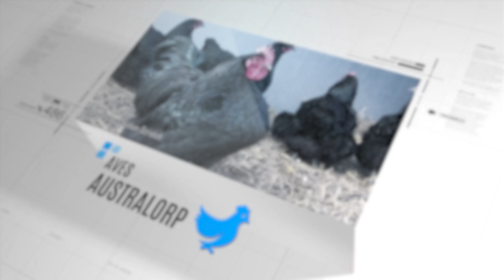Os animais que têm mais filhotes de uma vez só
Todo mundo conhece aquela história de uma ninhada gigantesca de cachorros que nasceu por aí. De uma vez só, oito, nove, até dez, novos cachorrinhos vem ao mundo, às vezes, dando dor de cabeça para o dono da cachorrinha. Mas você sabia que isso é pouquíssimo comparado com outras espécies? Venha conferir essa incrível lista com a gente.

Ficha Técnica:

ROTEIRISTA: Caique Branco / EDITOR DE VÍDEO: Gabriel Vilela / ILUSTRADOR (THUMBNAIL): Marco Túlio Dutra  /  OPERADOR DE CÂMERA: Francisco (Sombra) / OPERADOR DE CÂMERA: Lucas Ruas / ASSITENTE DE CÂMERA: Carlos de Freitas / AUXILIAR TÉCNICO: Osvaldo Freitas (Tracajá) / PRODUTOR: Thales da Guarda / CAPTAÇÃO E EDIÇÃO DE ÁUDIO: Jefferson Oliveira / CHEFE DEP. YOUTUBE: Muryllo Vilela  / CHEFE DE REDAÇÃO E REVISÃO: Priscilla Bernardes / PRODUTOR EXECUTIVO: Luiz Phellype Alves